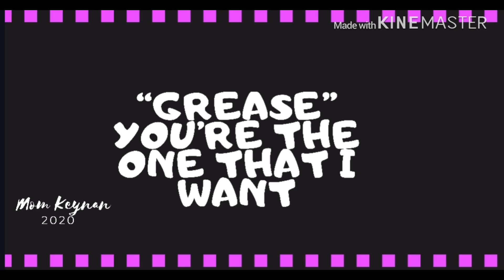"GREASE" You're The One That I Want | LINE DANCE| BEGINNER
Chor: Roosamekto Mamek (April '19)
C32-W4-Beginner